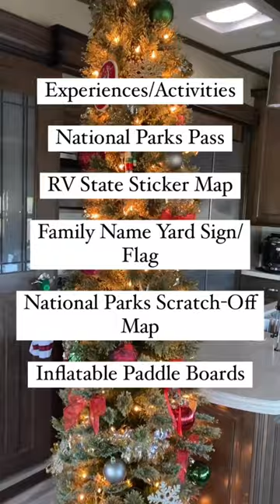Fun Gift Ideas For RV Travel Lovers!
Have an RVer or Travel Lover on your gift list?

🚐 Consider gifting tickets to an activity or an experience. There is nothing quite like giving a new adventure!

🥾 Anything national park related is also usually a big hit with RVers.

❓Have you ever gifted an experience before? Was it well received?
🚐 Our family has RVed full-time for 7 years across 42 states. We share BOTH the benefits and challenges of RVing, RV tips, RV living, and amazing destinations.